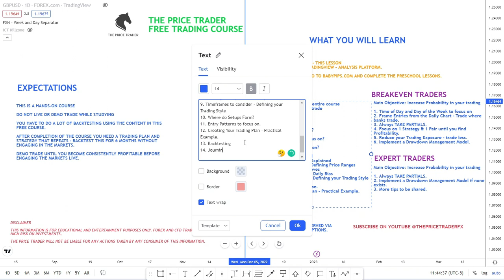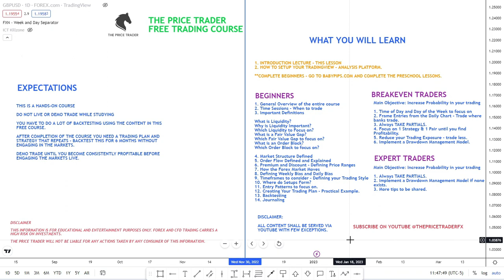Free Trading Course and Signals on Telegram - Introduction Lecture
- 7 Hidden Secrets You MUST know to become a Profitable Trader
- Book a FREE 30-min Trading Strategy Call

In this video, you will get the Lesson Outline and Expectations for the Free Trading Course on Telegram.

What you will get from our Telegram Group:
Free Trading Course on Telegram
Free forex signals telegram
Learn how to trade forex
online forex trading courses